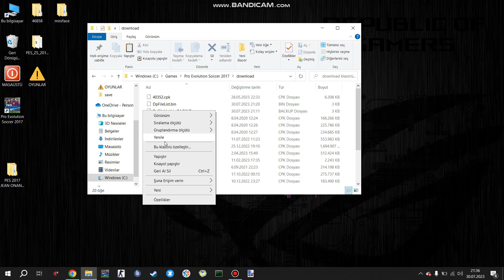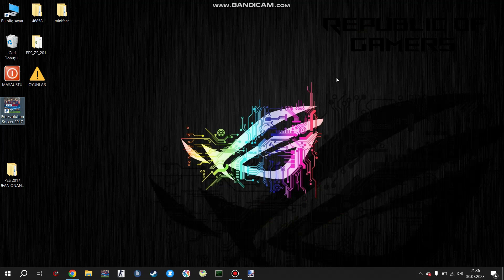PES 2017 JEAN ONANA YÜZ YAMASI 2024